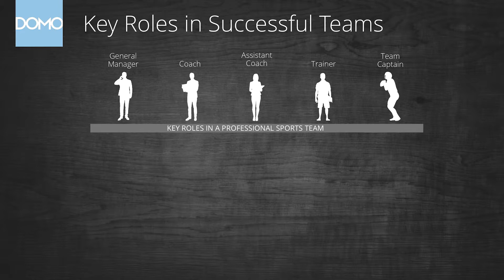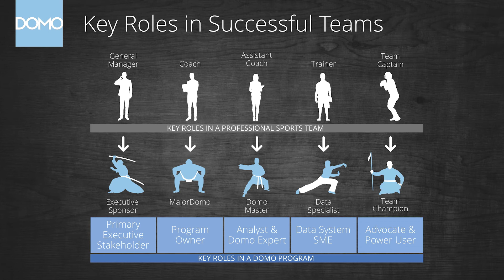Key Roles to Succeed with Domo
Discover the way the key roles in Domo are similar to a sports team analogy as you combine capable and engaged individuals to execute projects within the platform.